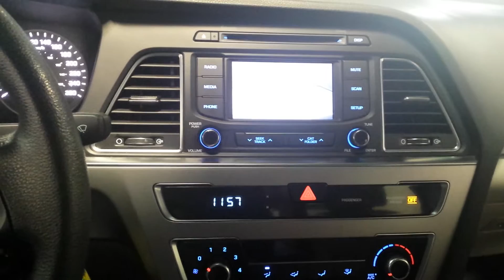Manpreet's 2015 Hyundai Sanota